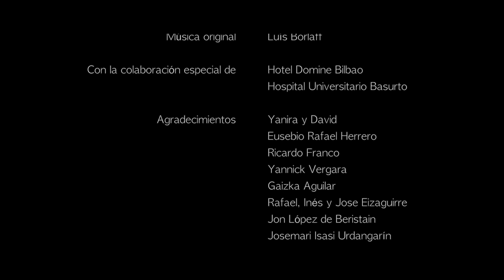Invencible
Isidro, un ambicioso hombre de negocios, conduce de vuelta a casa tras una intensa jornada de trabajo.

Un cortometraje escrito y dirigido por Rafa Eizaguirre y protagonizado por Jon Ariño. Con Iñaki Mayor y Raquel Olmos.

Fotografía: Laurent Leger
Diseño de Sonido: Germán Andrés Navarro
Efectos especiales: Jorge Aguirre
Maquillaje: Ana Gorbea
Producido por WeR4 Productions